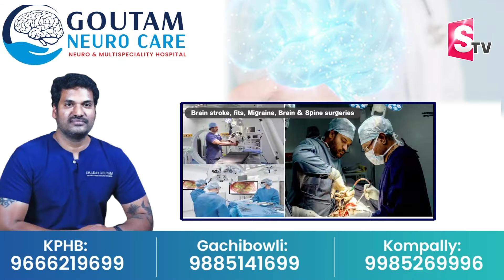Megastar Chiranjeevi & Ram Charan in Ayodhya | Mega Family in Ayodhya | Ram Mandir inauguration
Watch► Megastar Chiranjeevi & Ram Charan in Ayodhya | Mega Family in Ayodhya | Ram Mandir inauguration @SumanTVNews